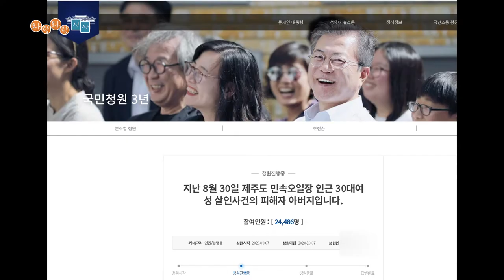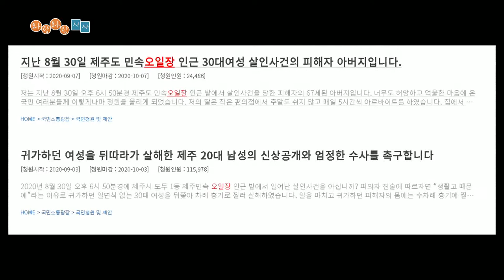[와랑와랑 시사] 제주 오일시장 살인사건 피해자 아버지 국민청원